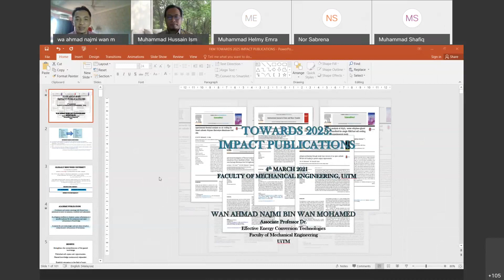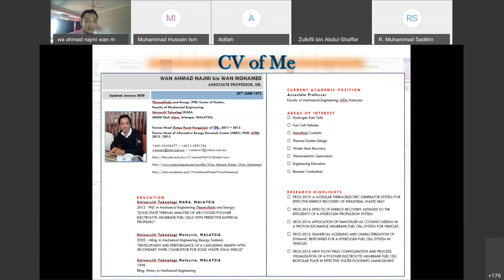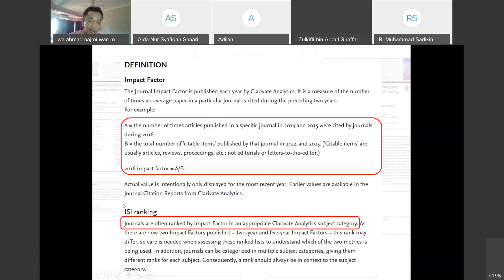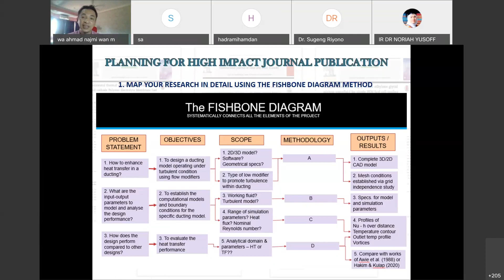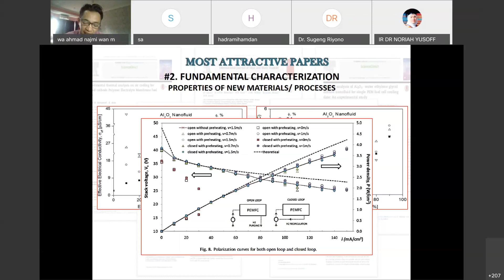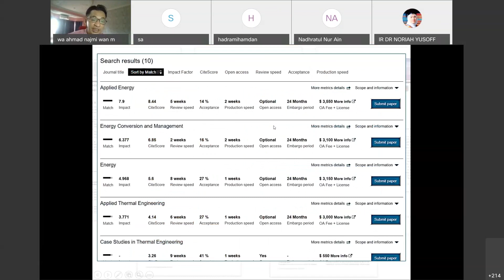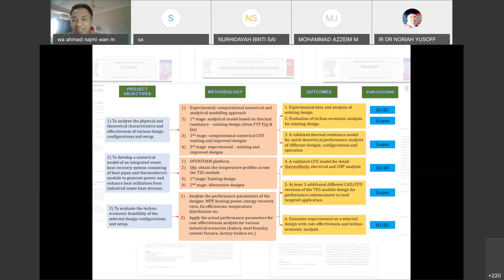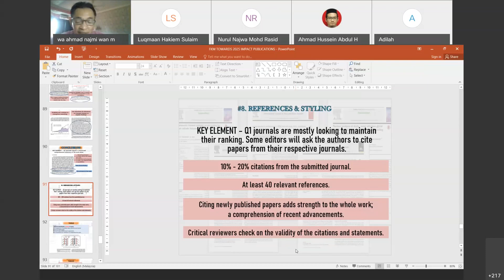Towards 2025 Impact Publications by Assoc. Prof. Dr Wan Ahmad Najmi Wan Mohamed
Towards 2025: Impact Publications

The core aspect of academic excellence is the generation and dissipation of knowledge. Scientific publications at the highest level is acknowledged as a driving force towards global recognition. The talk provides a guideline on the key elements for publication in high impact journals, that is also applicable for the writing process of thesis and proposals. This program is organized in supporting the vision for UiTM to be truly acknowledged as a Globally Renowned University.

Who Should View This Video?
Academic Staff and Postgraduate Students

Speaker :
Assoc Prof Dr Wan Ahmad Najmi Wan Mohamed
Head, Efficient Energy Conversion Technologies
Faculty of Mechanical Engineering, UiTM Shah Alam